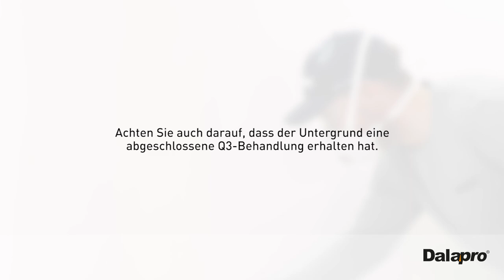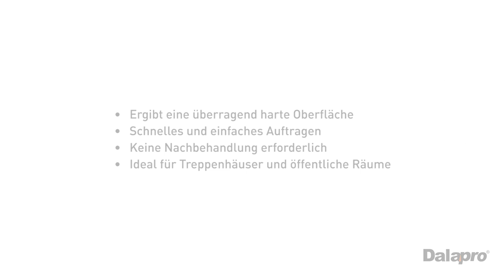Dalapro Base-Coat - Weiße Spritzspachtelmasse für eine besonders robuste Oberfläche (DE)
Dalapro Base-Coat ist eine gebrauchsfertige, haarrissverschlämmende, weiße Spritzspachtelmasse, die eine harte und kratzfeste Oberfläche bietet. Die fertige geschliffene Spachtelmasse ergibt eine besonders feines Oberflächenbild.